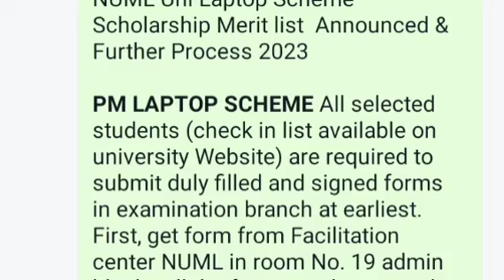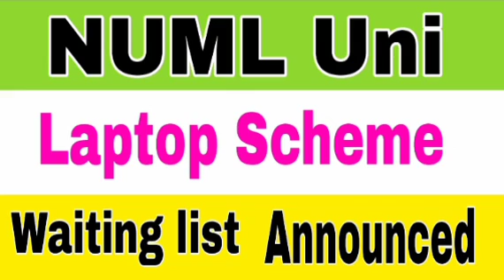Merit list For Prime Minister Laptop Scheme 2023|View Online Final Merit list Laptop Scheme NUML Uni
Merit list For Prime Minister Laptop Scheme 2023|View Online Final Merit list Laptop Scheme NUML Uni Islamabad